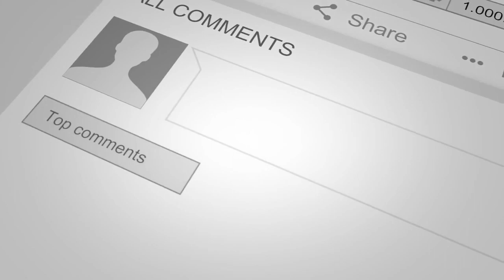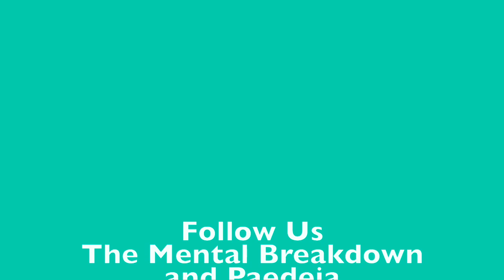ADHD: What is it?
Welcome to The Mental Breakdown and Psychreg Podcast! Today, Dr. Berney and Dr. Marshall discuss the symptoms and prevalence of Attention Deficit Hyperactivity Disorder.

Read the articles from the Centers for Disease Control and Prevention